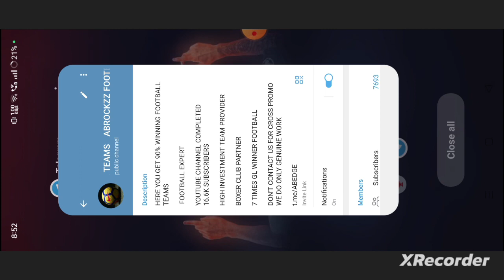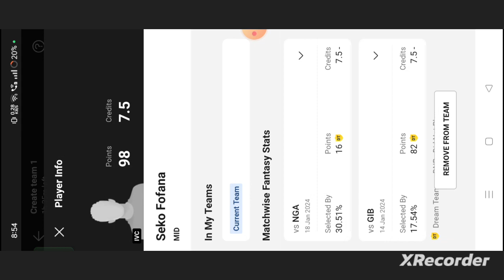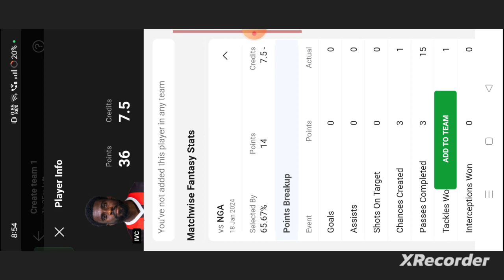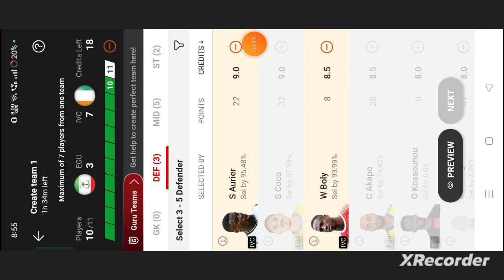EGU vs IVC Football dream11 team | EGU vs IVC Football dream11 prediction team win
own risk"

1. This analysis  is based on my

2.Dream11 takes great care to comply with all central and state legislation in India to ensure that  users are fully protected. Every contest on platform is carefully designed to comply with applicable statutes and regulations in India.

Thanks